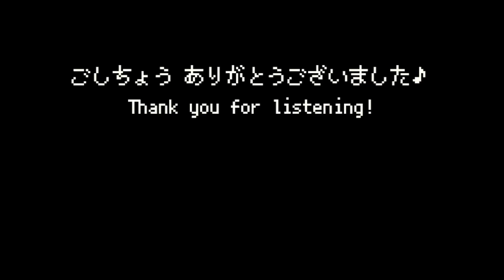【ファミコン風】デスマーチからはじまる異世界狂想曲(Death March kara Hajimaru Isekai Kyousoukyoku) ED『スキノスキル』8bitアレンジ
アニメ「デスマーチからはじまる異世界狂想曲」のED曲『スキノスキル』をファミコン風にアレンジしました。
使用ソフト：retro music editor